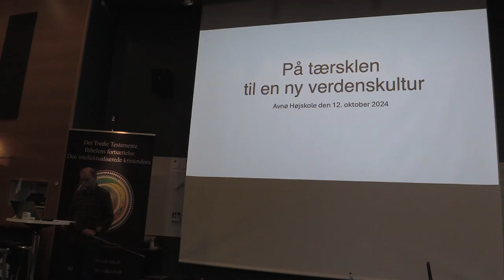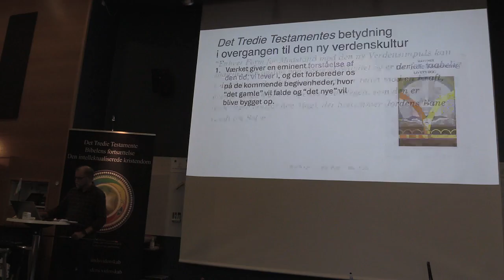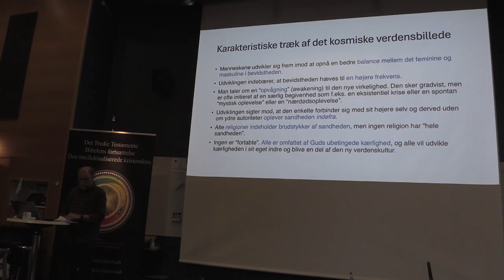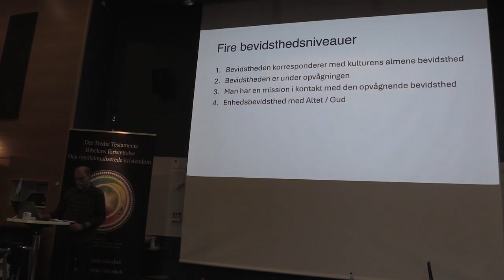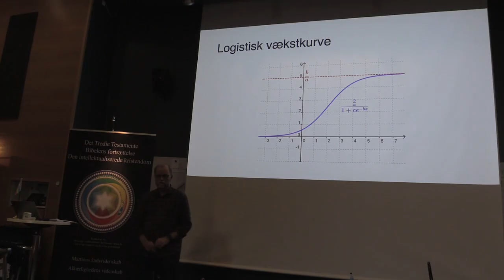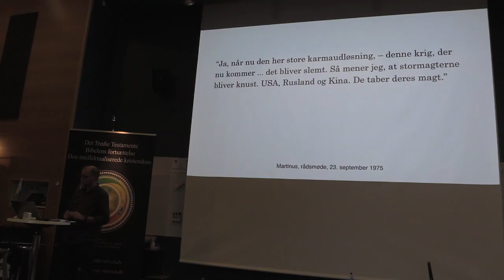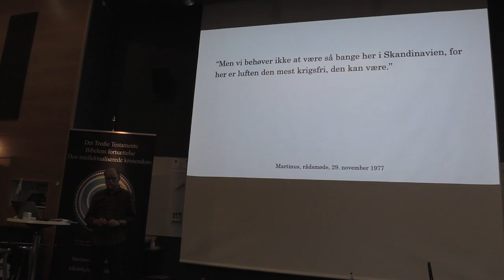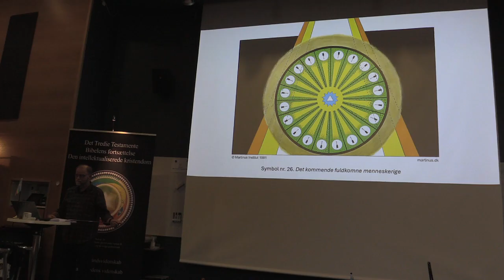En ny verdenskultur – Jes Arbov